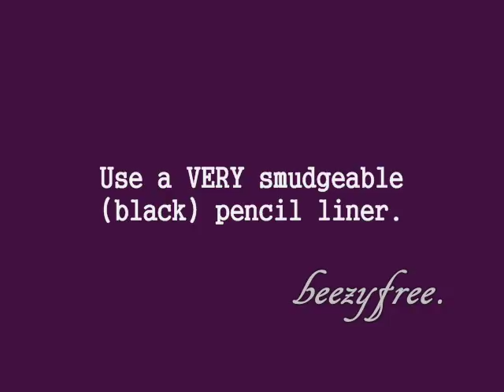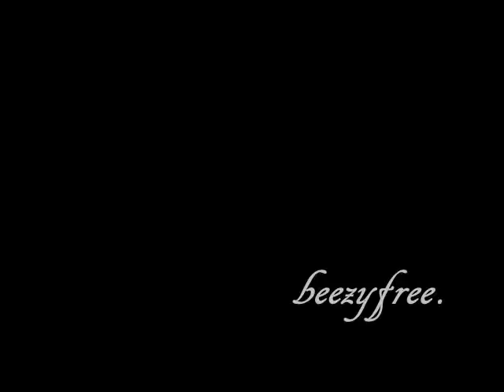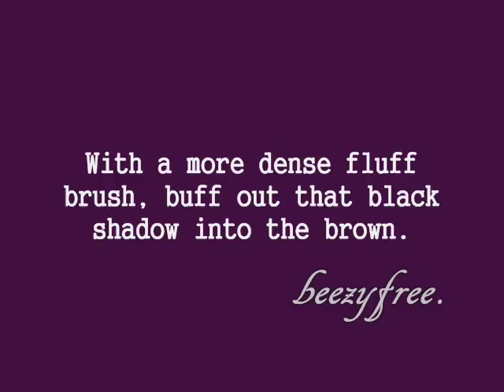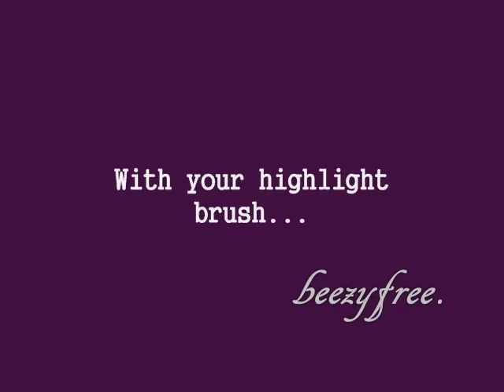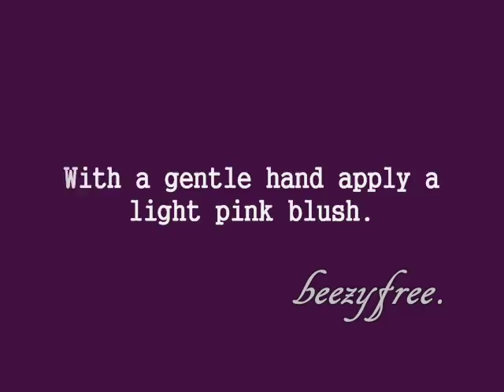Celebrity Inspired: #11 Min Hyo Rin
ITEMS USED:

EYES_
REVLON 710 - CREAM SHADOWS
BEAUTIES FACTORY - 120 PALETTE
MAC E/L - SMOULDER

CHEEKS_
MAC WW - MIGHTY APHRODITE

LIPS_
NOTHING

NAILS_
CHINA GLAZE - WILD MINK

Get paid for your online shopping!